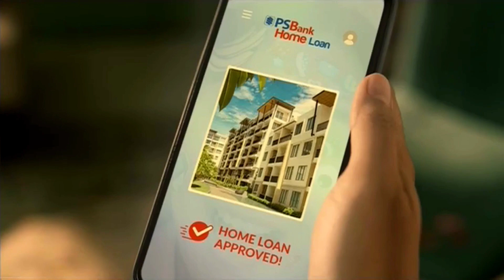PSBank Home Loan TV Ad Q4 2023-2024 15s (Version 2) [CC]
PSBank: Simple Lang, Maaasahan.

DRPS One 11309: PSBank Home Loan TV Ad Q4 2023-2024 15s (Version 2) [CC]
ASC P0070P101123P PHCA CID PHCA-2023H2-6185/December 3, 2023